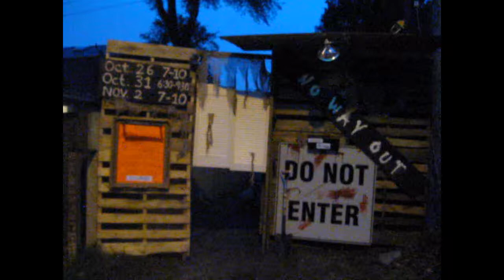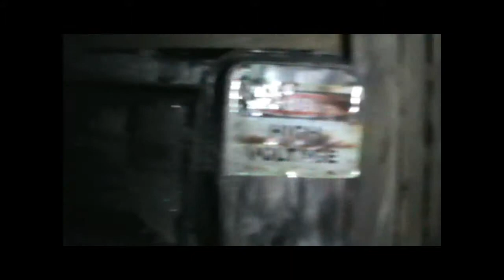Halloween "No Way Out" Haunted Walkthrough 2013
quick video of my 2013 mine themed haunt. we had an elevator take the patrons down into the mine